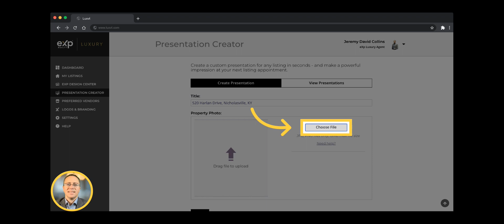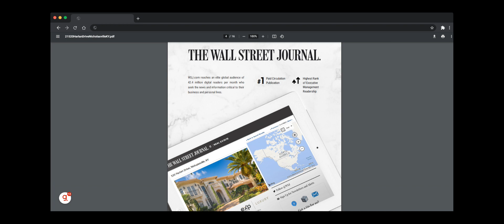eXp Luxury - Creating a listing presentation